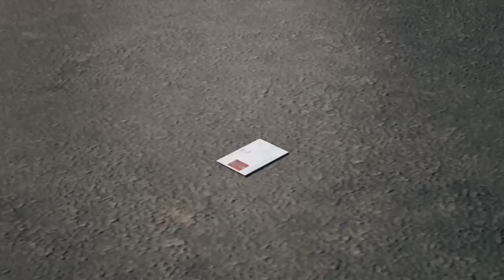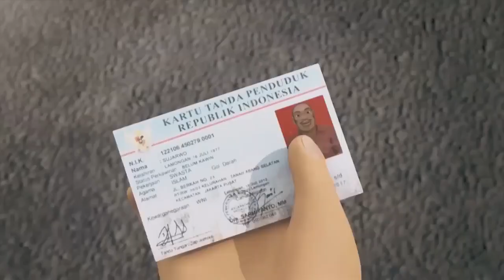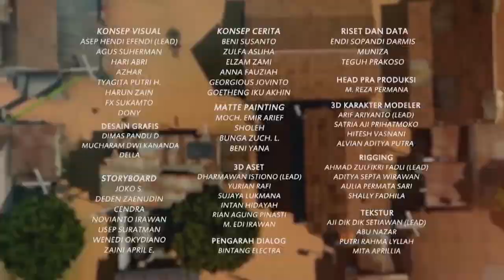KTP Hilang, Ulang Tahun Lewat - Adit & Sopo Jarwo